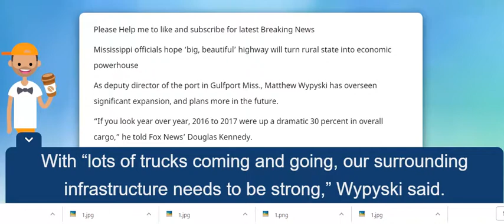FOX NEWS: Mississippi officials hope ‘big, beautiful’ highway will turn rural state into economic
Mississippi officials hope ‘big, beautiful’ highway will turn rural state into economic powerhouse

As deputy director of the port in Gulfport Miss., Matthew Wypyski has overseen significant expansion, and plans more in the future.

“If you look year over year, 2016 to 2017 were up a dramatic 30 percent in overall cargo,” he told Fox News’ Douglas Kennedy.

But, it's not more containers coming in. And that’s what has him most worried.

Wypyski is not only responsible for bringing in massive container ships, but also getting them out to the rest of the country. He’s focused on both strong imports and strong exports.

With “lots of trucks coming and going, our surrounding infrastructure needs to be strong,” Wypyski said.

But the surrounding infrastructure has not kept pace with the port’s growth – particularly, highway 49.

Mississippi Gov. Phil Bryant spoke to President Trump in February, describing the highway as, “unfortunately, a farm road.  It is a narrow, dangerous road.”

It’s also a busy one. Highway 49 is the only main road to get goods in and out of the port of Gulfport.

In fact, 49 is a straight shot from Gulfport north to Jackson, Miss., but truckers have to go through 59 red lights in order to reach the state’s capital city.

Melinda McGrath, the executive director of the Mississippi Department of Transportation, wants to change that.